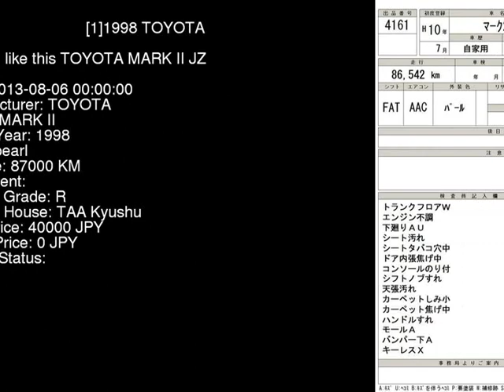1998 TOYOTA MARK II JZX100 - Japanese Used Car For Sale Japan Auction Import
1998 TOYOTA MARK II  JZX100 - Japanese Used Car For Sale Japan Auction Import JZX100,TOYOTA,MARK_II,jdmvip,vip,jdm,cars,japan,jdmvip.com,japanesecars,usedcars Japanese Used JDM Car For Sale At Auction in Japan for Import